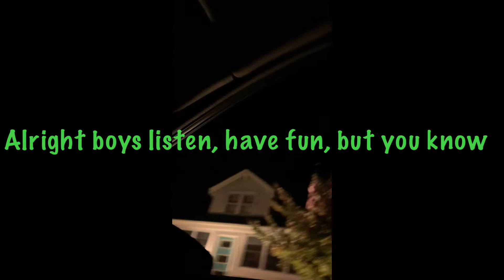THEY STALKED HIM!